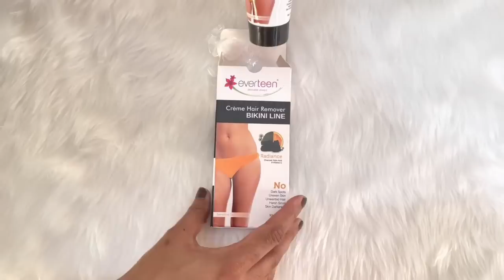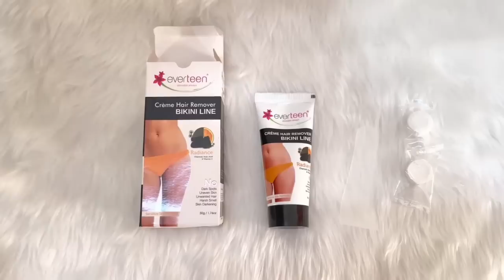Private Jaigani Kwmwn Punw Sajanangla // Special Mutton recipes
Cream, which is specifically designed for removing hair from the bikini area.
Radiance blkini Line hair Remover Creme